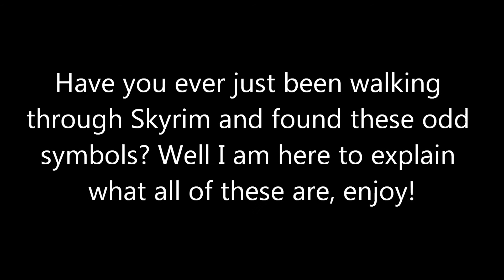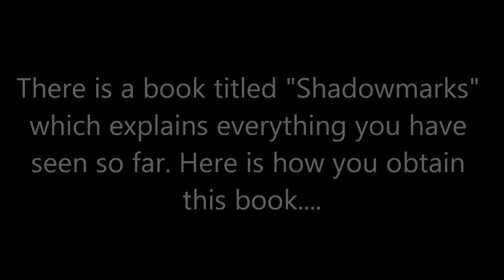Skyrim - Shadowmarks guide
This is a guide that will explain what Shadowmarks are and what they represent, enjoy!